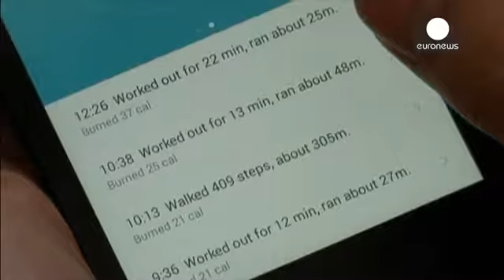Çinli akıllı telefon devi Xiaomi Apple'a savaş açtı - economy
Asya  pazarlarında hızlı büyüme kaydeden Çin'in akıllı telefon devi Xiaomi, Amerikan pazarına göz dikti.

Hindistan'da da büyük başarı yakalayan Xiaomi, San Francisco’da düzenlediği toplantıyla resmi olarak Amerikan pazarına girdiğini açıkladı. Çinli şirket ilk etapta cep telefonu aksesuarlarını online olarak satışa çıkaracağını duyurdu. .

Çinli şirketin CEO’su Bin Lin, Amerika’da lisans anlaşmalarının zorluğuna değinerek ilk etapta Apple'a rakip cep telefon modellerini satmayacaklarını dile …